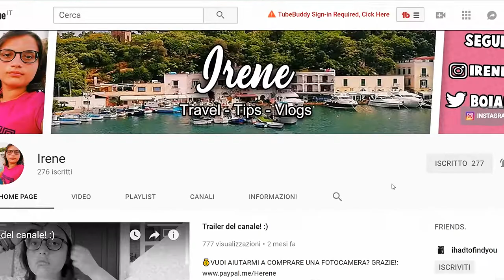HO ASSAGGIATO LA PAELLA! + Barrio Gotico, Port Vell e rientro a casa [EP.02]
Secondo video da Barcellona, in questo video venite con me negli ultimi due giorni trascorsi li. Il primo giorno siamo stati al Barrio Gotico, un concentrato di edifici medievali del periodo gotico, abbiamo pranzato da KFC sulla Rambla e nel pomeriggio siamo rientrati in Hotel, infine la sera siamo rimasti in Hotel e ci siamo riuniti tutti insieme in una stanza a giocare a carte Uno e mangiare schifezze. Il secondo giorno siamo andati a visitare Port Vell, abbiamo comprato gli ultimi pensierini e abbiamo fatto un giro nel centro commerciale, abbiamo pranzato in un Ristorante li al porto e abbiamo assaggiato la Paella, dopo mangiato siamo tornati verso l'Hotel e alle 16:00 è arrivato il pullman che ci ha portati all'aeroporto El Prat dove abbiamo passato i controlli e dove alle 19:00 abbiamo preso l'aereo di linea VUELING per tornare
a casa, infine siamo arrivati all'aeroporto di Napoli alle 21:15.
Fine del viaggio, che ne pensate? Commentate qua sotto!

⇢Attrezzatura video:
⋆Camera: Huawei P20 Lite
⋆Editing: Sony Vegas Pro 15
⋆Miniature: Photoshop CC